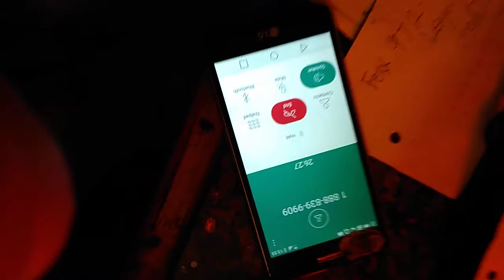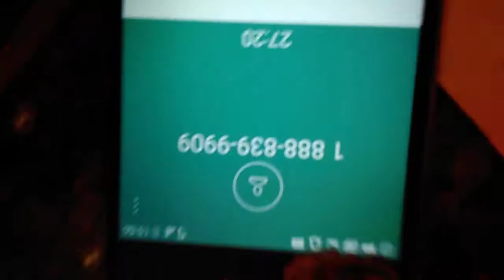July 2, 2018